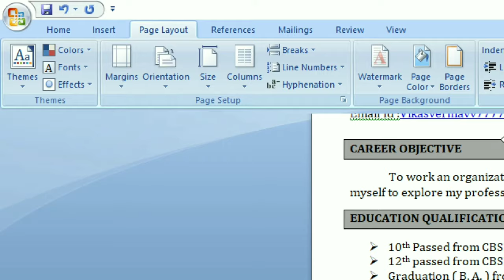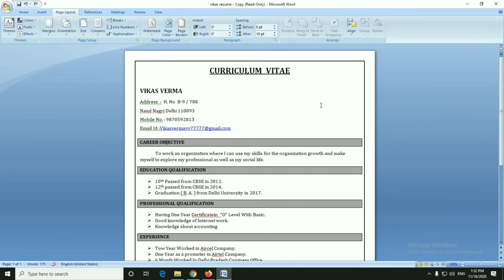Resume Me Border Kaise Banaye | How To Add Border In Resume | Resume Borders On Word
Resume Me Border Kaise Banaye
How To Add Border In Resume
Resume Borders On Word
Resume Border Design
Inster Border Resume
Reseme Me Border Kaise Lagaye